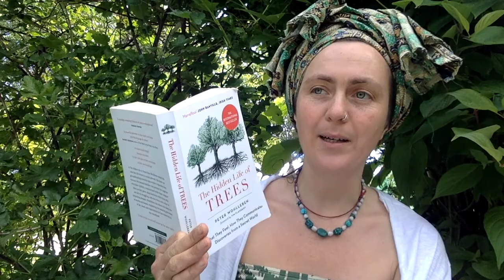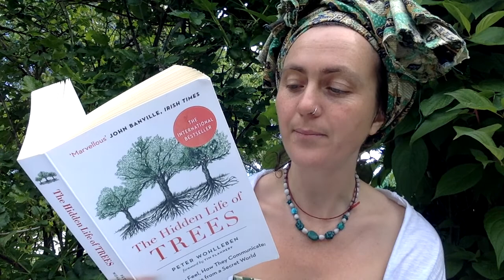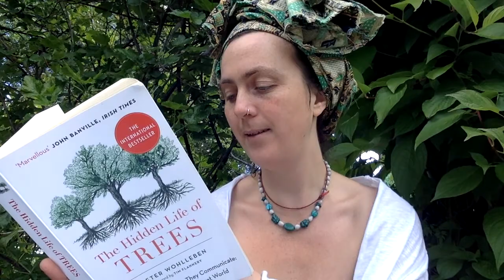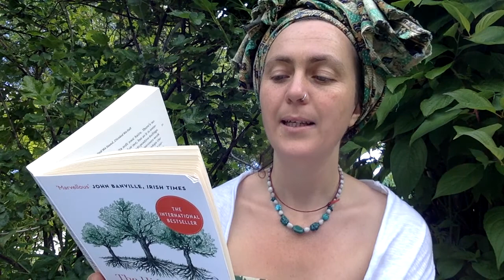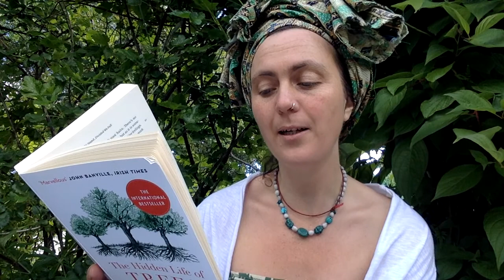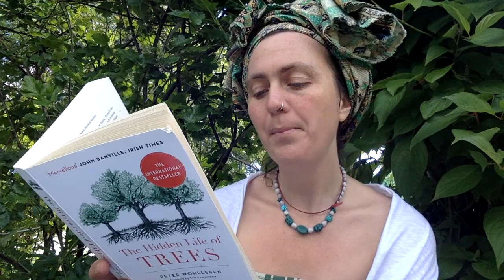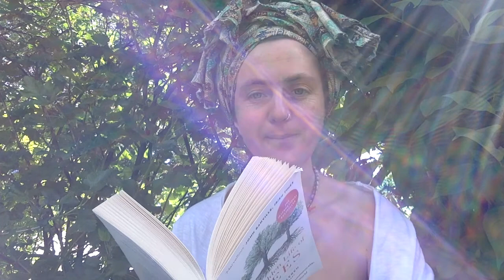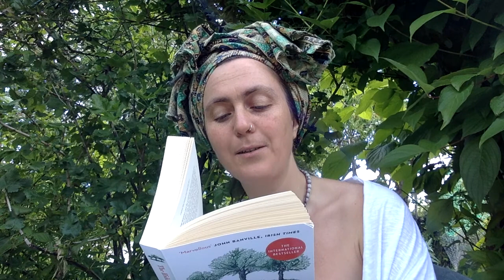The Hidden Life of Trees By Peter Wohlleben Chapter 9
I love forests and biodiversity and am deeply fascinated by the interconnections that link all nature and so I decided to start reading this book but I thought that some of you might like to join me on the journey. I must warn you I'm not used to reading to a camera and will stumble at times but it would be lovely to share in this adventure with you anyway. Here is what it says on the back cover: In 'The Hidden Life of Trees' Peter Wohlleben makes the case that a forests is a social network. He draws on groundbreaking scientific discoveries to describe how trees are like human families: tree parents live together with their tree children, communicate with them, support them as they grow, share nutrients with those who  are sick or struggling, and even warn each other of impending dangers. Wohlleben  also shares his deep love  for woods and forests, explaining the amazing processes of life, death and regeneration as he has observed in his woodland.